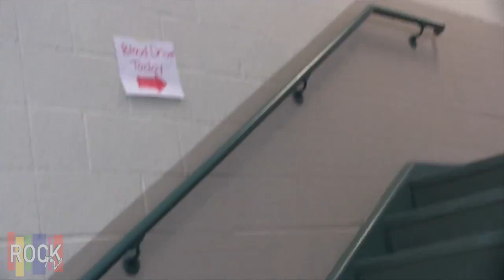RockTv 3 23 17